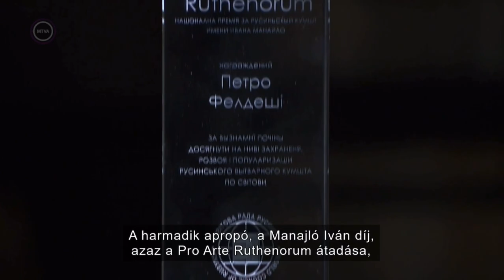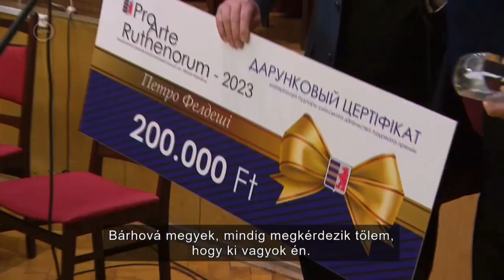Pro Arte Ruthenorum 2023 - Földessy Péter. Duna TV / Rondo Magazin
Інтервю из Петром Фёлдеші – лавреатом націоналної преміи за русиньскый кумшт имени Ивана Манайла „Pro Arte Ruthenorum” за 2023 рук – вызнамным русинсько-мадярськым малярёмм, унікалным акварелістом, організатором и духовным просвітителём. Дуна ТВ / Рондо - тележурнал націоналностюв.

Interjú Földessy Péterrel - a Manajló Iván "Pro Arte Ruthenorum" Ruszin Képzőművészetéért Nemzeti Díj 2023. évi díjázottjával - kiváló ruszin-magyar alkotóval, egyedülálló akvarellfestővel, szervezővel és lelki pásztorral. Duna TV / Rondó - Nemzetiségi Magazin.